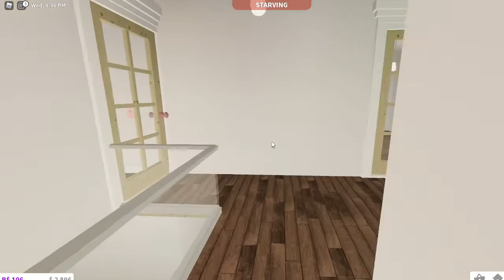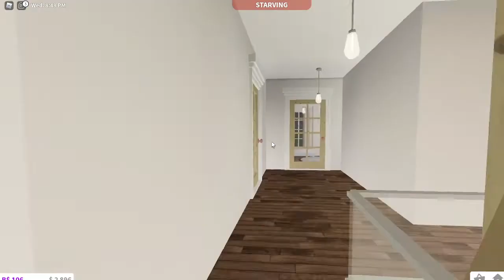Danish pastel family home (Tour only)